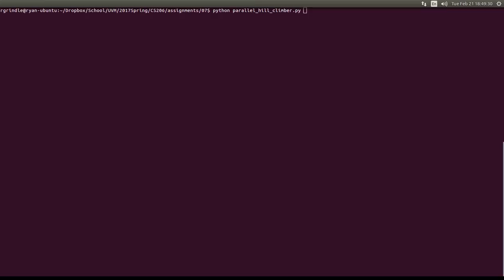Assignment 7: Parallel Hill Climber